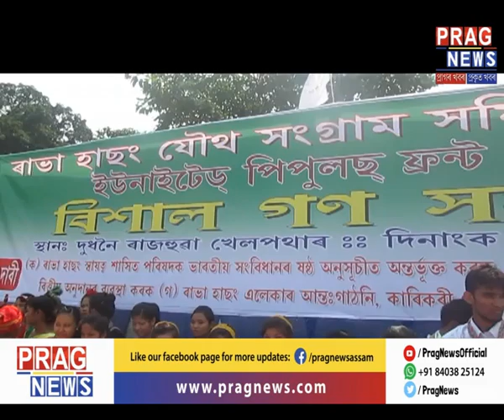Who will reign over BTC in 2020???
The struggle for power in the BTC intensifies as the 4th election approaches soon. Watch the full clip to know more on this story.